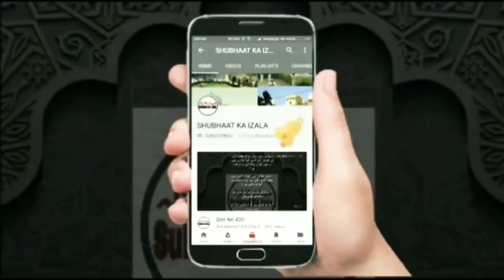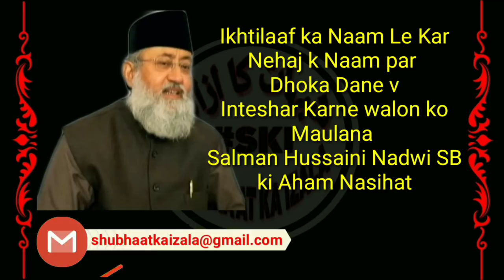Ikhtilaaf ka Naam Le Kar Nehaj k Naam par Dhoka Dane v Inteshar Karne walon ko Ml Salman Hussaini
Ikhtilaaf ka Naam Le Kar
Nehaj k Naam par
Dhoka Dane v
Inteshar Karne walon ko
Maulana
Salman Hussaini Nadwi SB
ki Aham Nasihat

Courtesy:- Moulana Salmaan Husaini Nadwi YouTube Channel